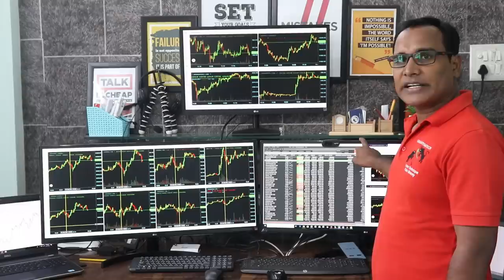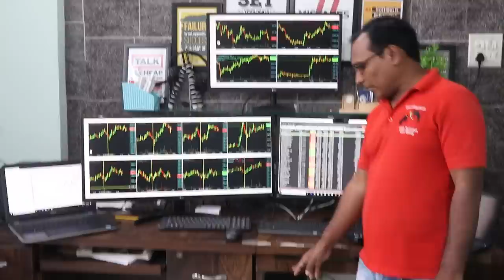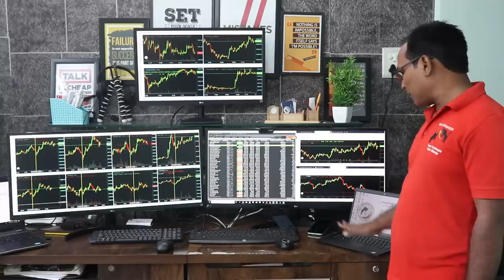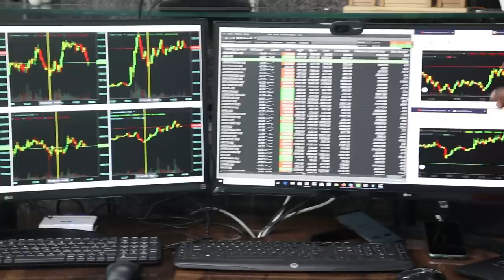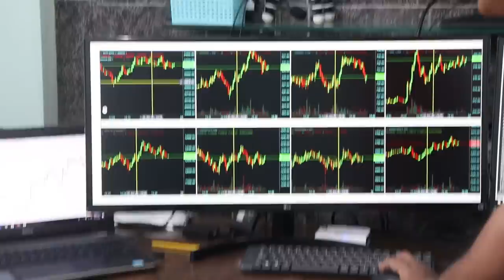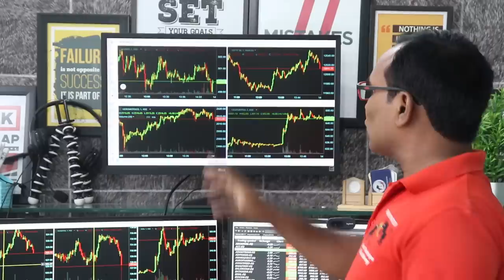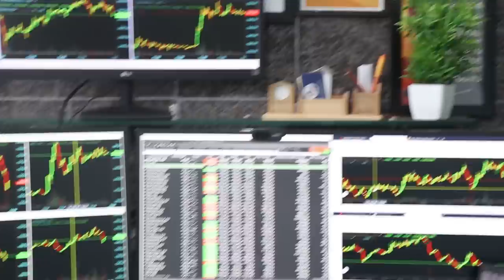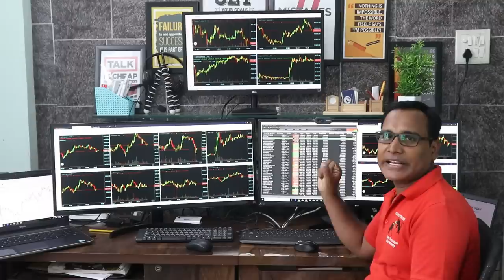Professional Trading Setup !! My Trading Setup !! ट्रेडिंग रूम